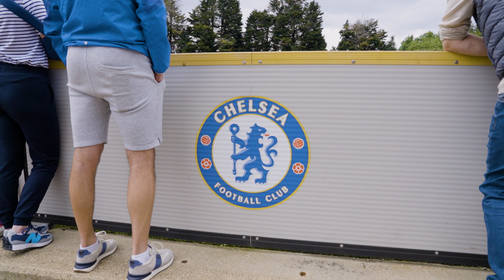Chelsea Superstar Event 2024 | SuperCamps